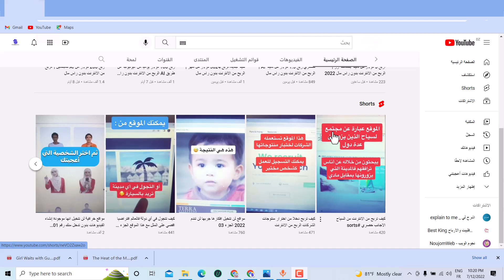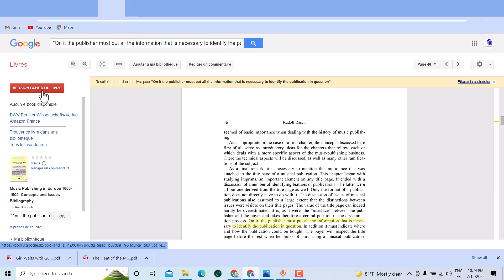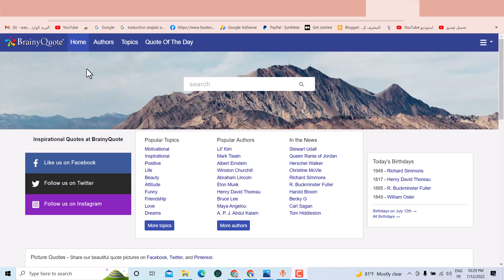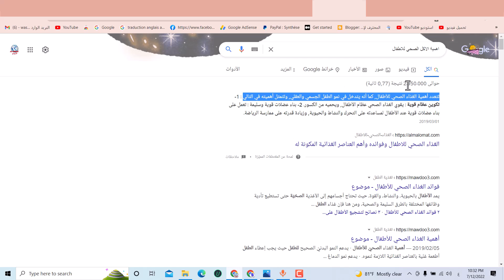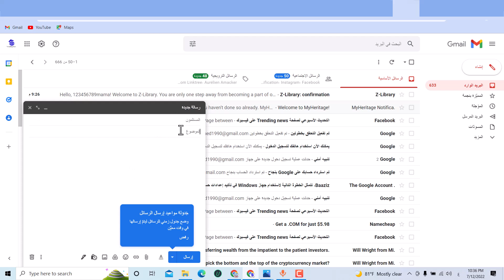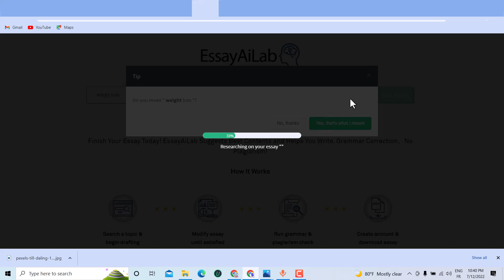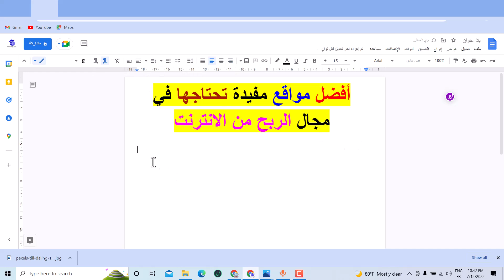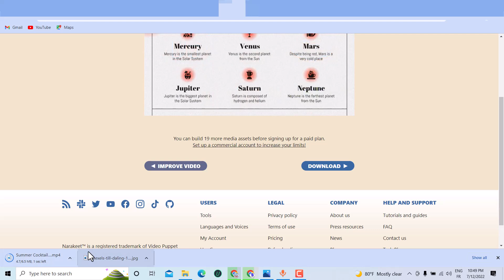افضل مواقع مفيدة تحتاجها في مجال الربح من الانترنت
مرحبا بكم متابعي القناة في السلسة رقم 01 افضل مواقع مفيدة تحتاجها في مجال الربح من الانترنت

افضل مواقع مفيدة تحتاجها في  حياتك تسهل عليك العمل -